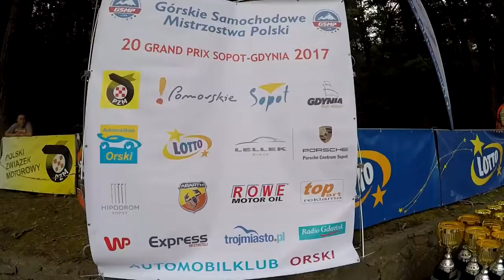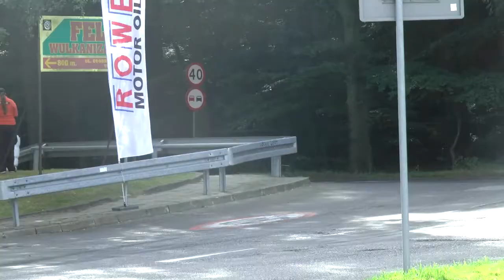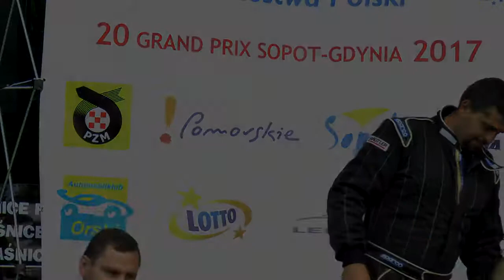GSMP Sopot 2017 | Marcin Dopierała | Mitsubishi Lancer EVO [MotoRecords.pl]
podając w treści:
- nazwę zawodów,
- nr startowy,